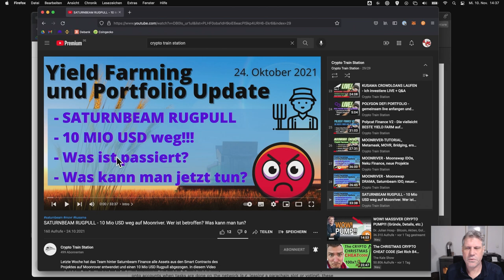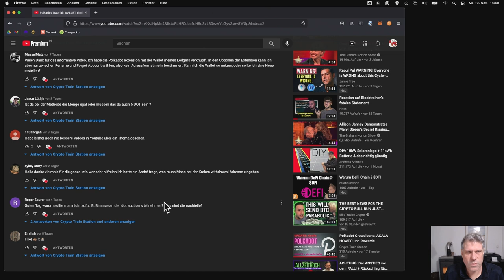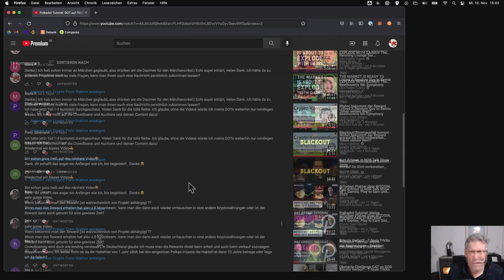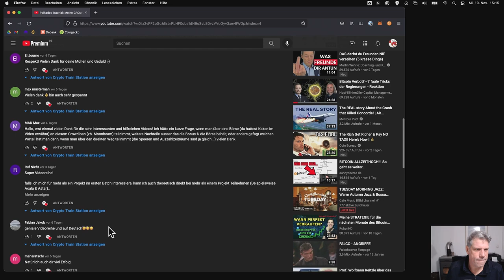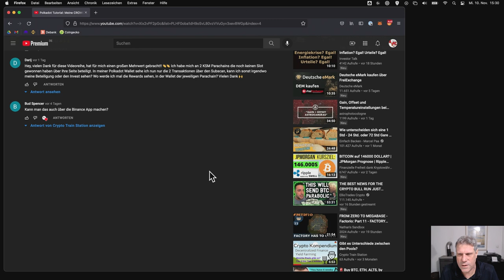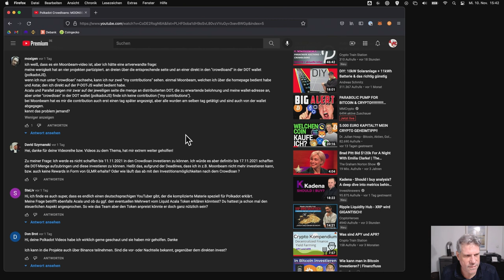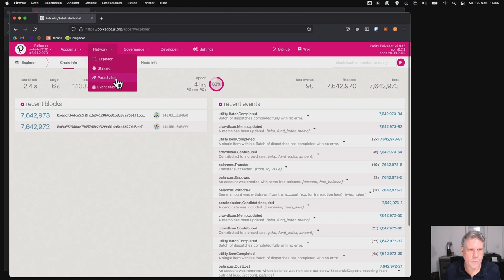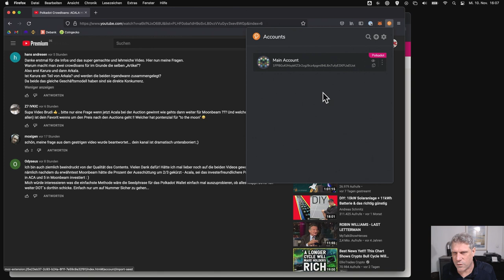Polkadot Tutorial: Q&A am 10.11.21. Alle Eure Fragen beantwortet.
Am 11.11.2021 geht's los mit der ersten Parachain Auction auf Polkadot. Ich beantworte noch einmal einen Tag vorher alle Eure Fragen.

Das Video ist sehr lang! Einfach Zeitstempel benutzen, um zu springen!

DANKE, DANKE für die tollen Fragen! Hat großen Spaß gemacht!

00:00 Intro
01:07 Ausblick kommende Videos
05:41 Wichtiger Hinweis: Existential Deposit
08:03 Zusammenfassung Folge 1
08:42 Warum habe ich nur 281 Abonnenten? :-)
09:39 Crowdloan und Steuern?
15:36 Zusammenfassung Folge 2
15:58 Legder Hardware Wallet mit Polkadot.js-Wallet
20:53 Braucht man auch 5 DOT bei Polkadot.js-Wallet
21:35 Welche Adresse muss man bei Kraken etc. eintragen?
23:20 Warum nicht über eine Börse investieren?
27:10 Zusammenfassung Folge 3
27:36 Kann man mir auch direkt eine Frage stellen zB per Mail?
28:57 Wann bekommt man die Rewards?
30:27 Kann man die Rewards verkaufen?
31:32 Steuern 2
32:22 Verschwindet Cardano wegen Polkadot?
35:07 Bald Bärenmarkt - was ist mit DOT?
38:00 Zusammenfassung Folge 4
38:44 Acala Crowdloan, welche der 4 Möglichkeiten nutzen?
39:04 Über Börse investieren 2
40:03 wie kann man bei mehr als einem Projekt teilnehmen?
41:50 Steuern 3
43:01 Moonbeam Einzahlung klappt nicht via Polkadot.js
43:41 Bekomme ich DOT zurück, wenn das Projekt nicht gewinnt?
44:22 Einzahlung wird nicht angezeigt auf Polkadot.js
47:32 Astar Crowdloan nicht auf der Website?
48:03 Moonbeam Verifier Signature?
49:02 Unterschied Auction vs Crowdloan
49:40 Probleme mit KSM Crowdloans
51:08 Über Börse investieren 3
51:39 Zusammenfassung Moonbeam Video
52:19 Zu meiner Person
55:12 Braucht man für Acala auch Metamask?
55:35 Über Parallel an Crowdloans teilnehmen?
57:00 Von Cardano zu Polkadot
57:56 Braucht man bei Clover, Litentry und Acala andere Wallets?
58:30 Lohnt sich das mit den Crowdloans vs. Staking?
01:00:00 Einzahlung Moonbeam+Astar sichtbar, Acala und Parallel nicht
01:02:00 Kann man noch nach dem 11.11. bei Moonbeam investieren?
01:03:37 Mehrwert des Liquid Acala Tokens?
01:06:28 Über Börse investieren 4
01:06:46 DOTS bei Acala eingezahlt, aber nicht sichtbar bei Polkadot.js
01:07:38 Über Börse investieren 5
01:07:56 Bis wann muss man eingezahlt haben für die erste Auktion?
01:08:37 Zusammenfassung Acala Video
01:10:21 Muss man die Tokens für Moonbeam neu einlegen, wenn Acala gewinnt?
01:11:00 Wo am besten später Reward Tokens staken für Zinsen?
01:12:58 Was passiert, wenn ein Projekt nach zwei Jahren keine Parachain mehr bekommt?
01:16:10 Warum Karura und Acala gleichzeitig, ist doch das selbe Produkt?
01:19:15 Welcher Bewerber ist Dein (Preis-)Favorit?
01:23:02 Mein Kanal ist dramatisch unterabonniert!!!
01:23:13 Seedphrase ausprobieren! Klappt mein Backup?!
01:25:39 Tschüss und Danke fürs Q+A
01:28:51 Abspann